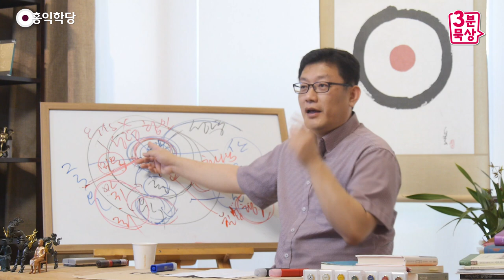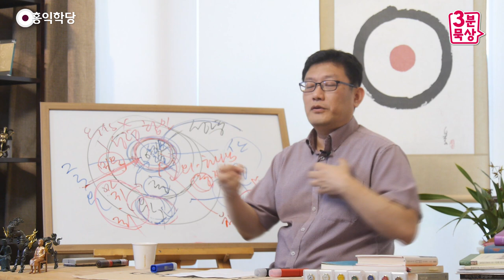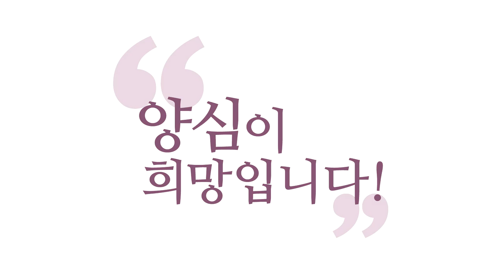[3분 묵상] 사도바울이 말한 믿음의 참뜻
- 180429 일요 대담